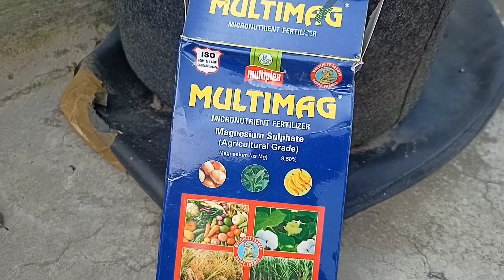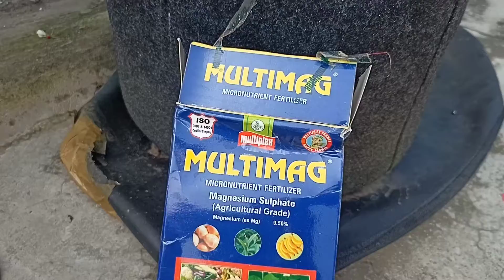गमले में एप्पल बेर लगाएं | एप्पल बेर के प्लांट को गमले में कैसे लगाये | Apple ber plant in pot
apple _ber_plant_care

एप्पल बेर के पौधे को गमले में कैसे लगाये
एप्पल बेर के प्लांट के लिए गमला कैसा ले
एप्पल बेर